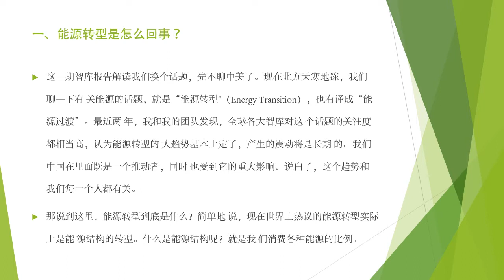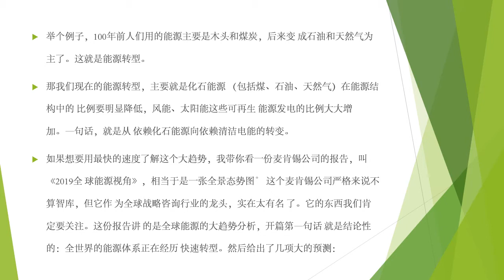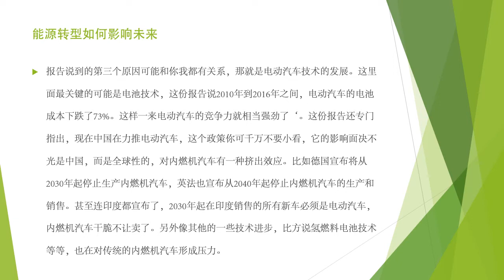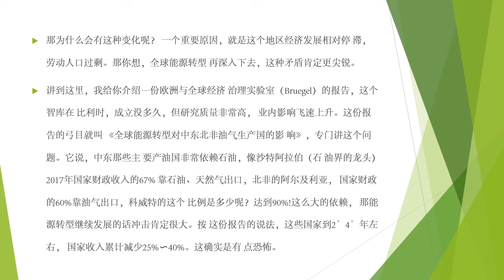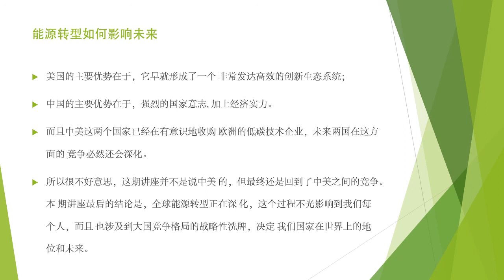【政治学】 能源转型如何影响未来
背景：数字化，能源转型以及其它相关技术不仅正在改变企业结构和商业模式，更将在未来永久改变我们的日常生活。

过去：化石燃料是工业化的支柱，燃烧产生的热能通过蒸汽机完成的转换利用。二十年后，德国发电厂的发电量在下降。

替代方案：可再生能源，在2017年，可再生能源贡献的净发电量占净发电量总量的38.2％。根据联邦政府的新目标，到2030年这一比例将上升至65％。

互联网从根本上改变了我们沟通的方式和速度。目前，互联网正蓬勃发展并向着下一个大趋势：“物联网”（IoT）迈进。冰箱或洗衣机等用电设备可以通过接口相互连接，“汽车联网”等数字化的应用前景，将在不远的将来逐渐大放异彩。

现状：2017年线性价值链成为能源行业的主体，最终用户只是被动处在价值链的末端。

未来：在新的“2030年能源世界”中，所有创造价值的阶段都将联网，最终用户将主动地影响所有系统。区块链和物联网等技术将成为这一切的关键技术。